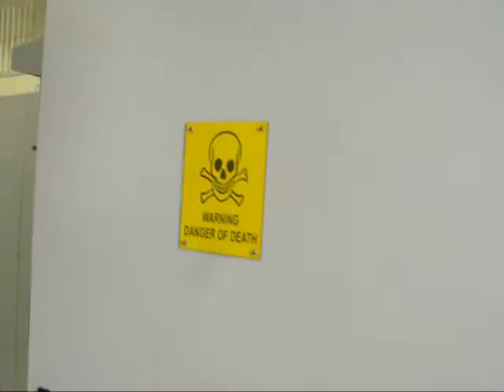Outdoor UPS Germarel From Germany, Marine and Off Shore Usage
Germarel GmbH - This machine is Uninterruptible Power Supply(UPS). In this video shows you inside of the UPS Solution, the cable connection, air conditioner,  and IP Class.

Germarel GmbH produces and designs industrial UPSs, Outdoor UPS, NiCd Battery connectable UPSs in Germany. With extensive experience in supplying the industrial sector with Uninterruptible Power System, Germarel GmbH integrates a full line of UPSs, services, and site support. Germarel GmbH offers a full line of standard and custom made UPS to meet all of your needs. From small to large UPS we plan, design, manufacture, test, and ship the UPS for you.

Germarel GmbH always provides the best and most suitable solutions for our clients. We care about our clients' needs, we select the parts and components carefully in order to maintain our quality. Thanks to our excellent engineers, we can provide our clients with 3D drawings for each solution. we design all the machines according to each project and clients' requirements. All Germarel solutions are produced with the newest technology, we always make sure all products are delivered with factory tests and to be able to work perfectly in the clients' facilities.
We produced for Outdoor Marine and Off Shore Usage.
We supply all our clients all around the world best Uninterruptible Power Supply.

We will give our responses quickly and our team will surely be glad to support you.